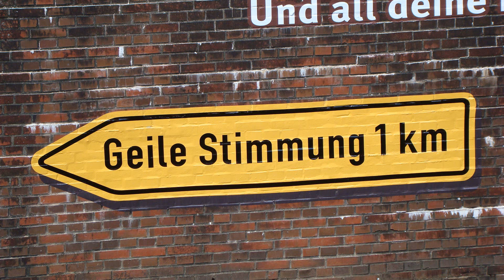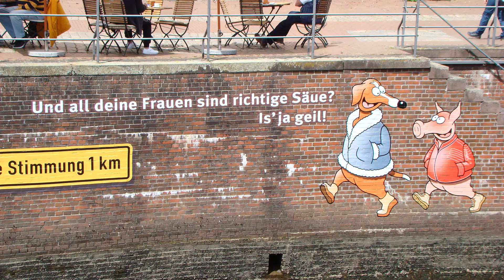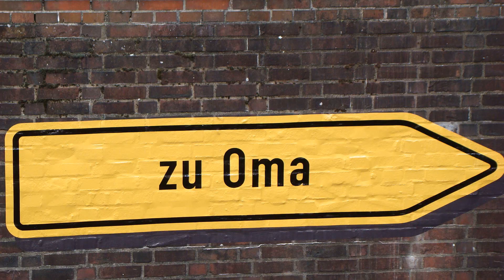Womo Reisen 2021 Stade Stellplatz am Schiffertor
Wohnmobilstellplatz am Schiffertor
21682 Stade, Schiffertorstr. 21